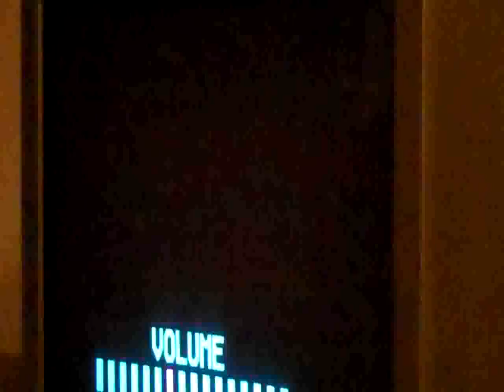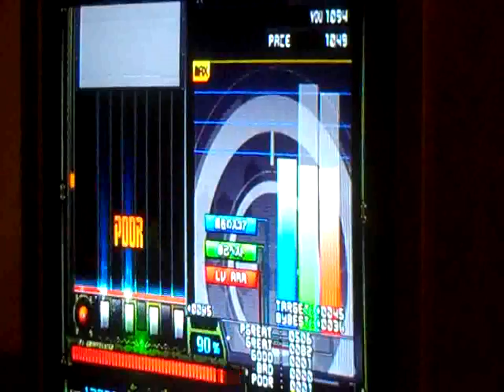Schlagwerk [a] AAA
This was mostly a IIDX video to see how much better this camera records compared to the digicam I used to use.

I haven't played IIDX for a couple months prior to this, so it was nice that I AAA'd it, but I can do much better.